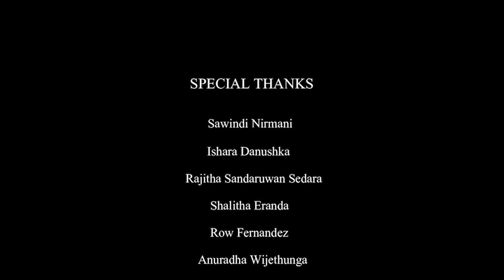Lakshmi (ලක්ෂ්මී)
Title - Lakshmi
Vocals - Shiwantha Ash & Nishanka Silva
Melody & Music - Shiwantha Ash
Lyrics - Gayan Priyalal
Music Composing.Mix & Mastering - Shiwantha Ash @Ash_M_Studio

Motion video - Ishan Perera @ Music Hub Studio
Photo Art Work - Ranthilina Croos
Traditional Drums - Ishara Dananjaya
Flute - Shiwantha Ash